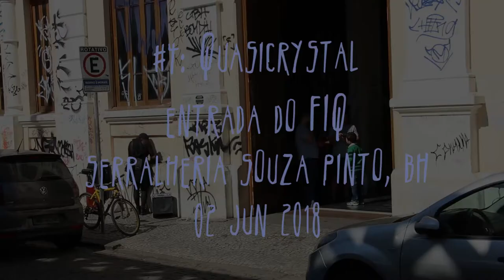Blitzkrieg Noise #4: Quasicrystal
02 de junho de 2018, Entrada do FIQ (Festival Internacional de Quadrinhos), Serralheria Souza Pinto, BH.

Vídeo por Henrique Iwao. Produção executiva: Felipe Lopes.